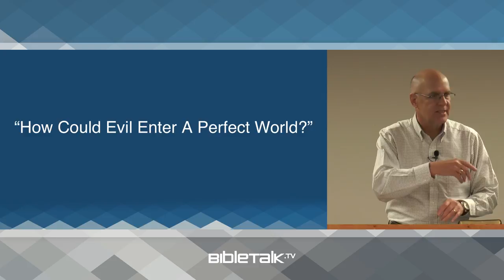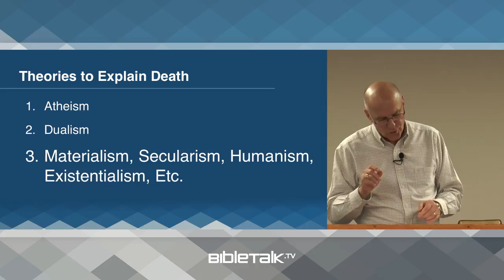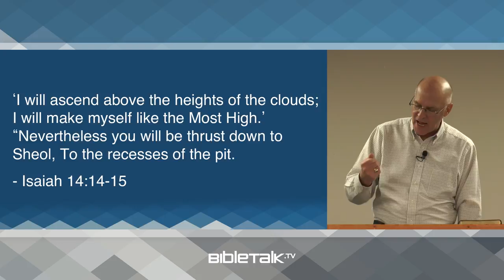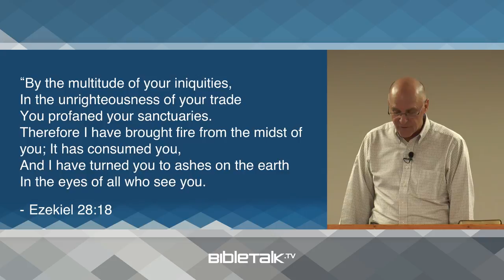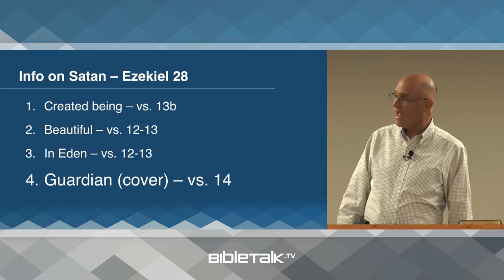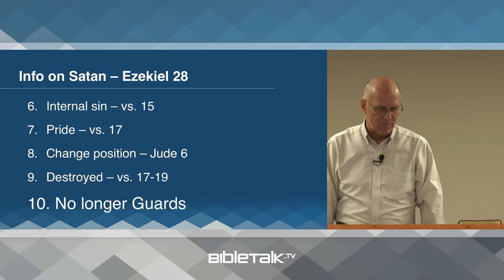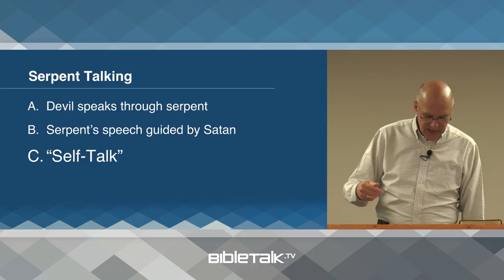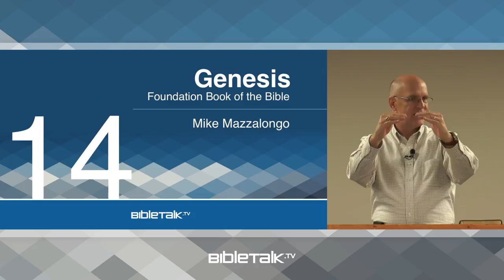The First Appearance of Satan in the Bible (Genesis 3 Bible Study) – Mike Mazzalongo | BibleTalk.tv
This lesson explains the first glimpse of Satan in the physical world and examines information about this spiritual being from various Bible writers. (Genesis 3:1)